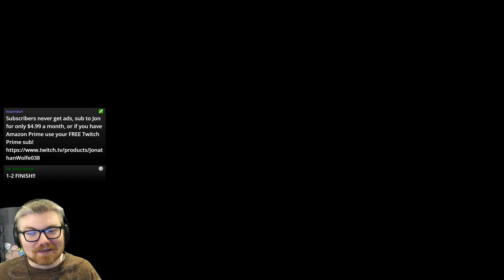Mario Kart 8 Deluxe Online | Episode #4: Teamwork | Live Let's Play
Welcome back to Mario Kart 8 Deluxe Online!